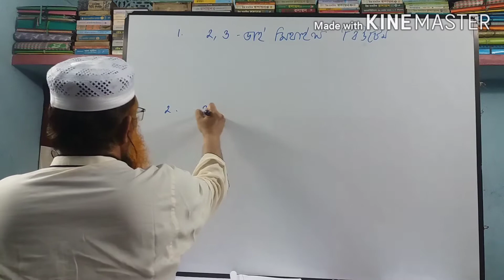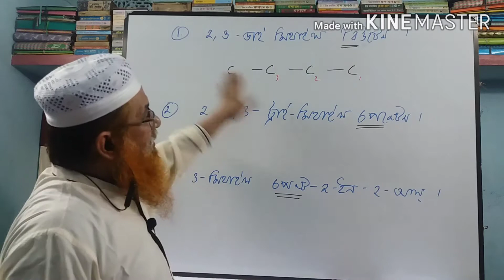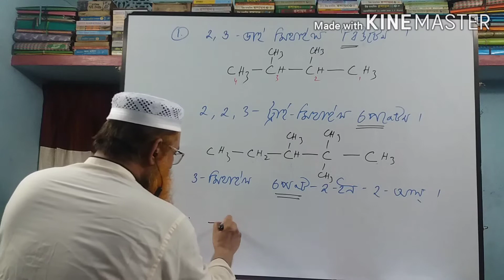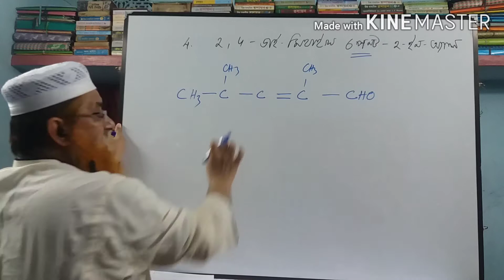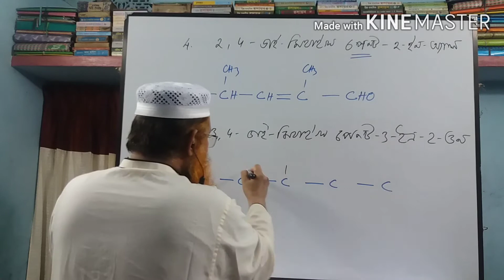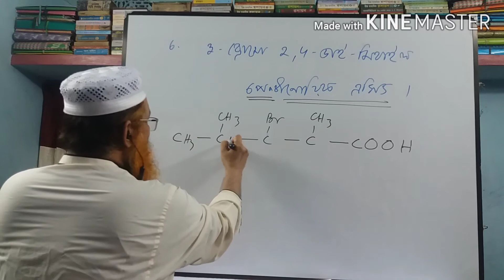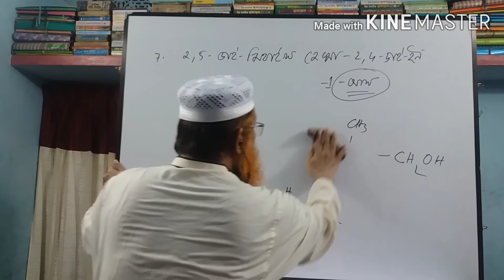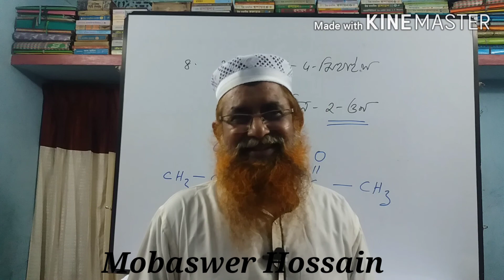GMT VIDEO-2, Reverse IUPAC Nomenclature, Mobaswer Hossain